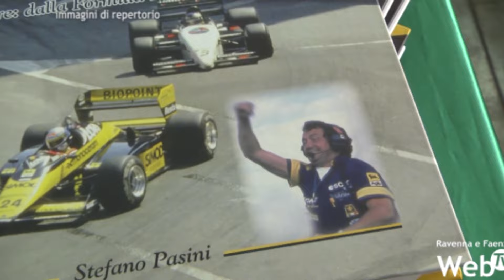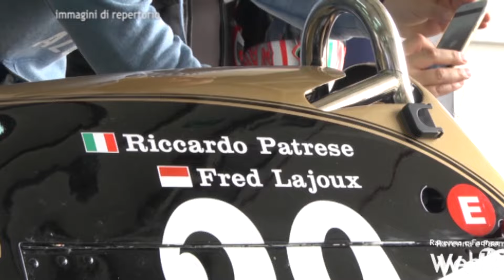Tutto pronto per l'Historic Minardi Day ad Imola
Nel prossimo fine settimana, sabato 24 e domenica 25 agosto, l'autodromo Enzo e Dino Ferrari di Imola ospiterà l'ottava edizione dell'Historic Minardi Day, Attese tante auto di Formula Uno, ma anche gioielli del mondo sportivo delle quattro ruote. La stima è di 15mila presenze e di tanti ospiti storici.